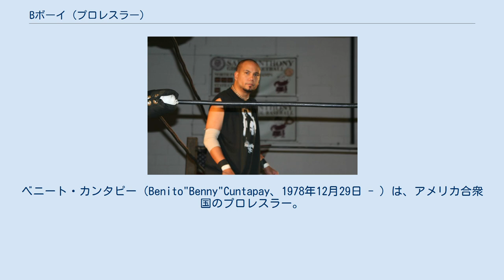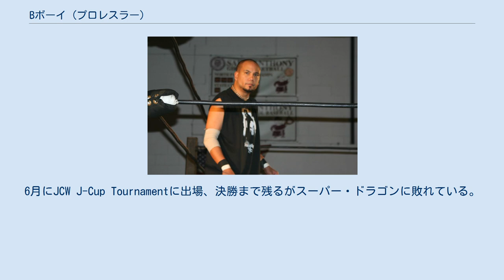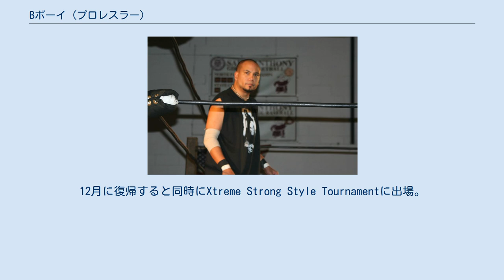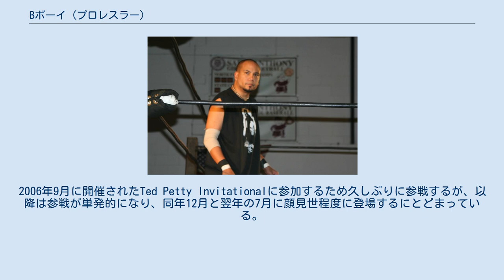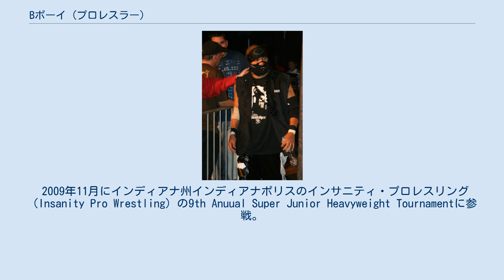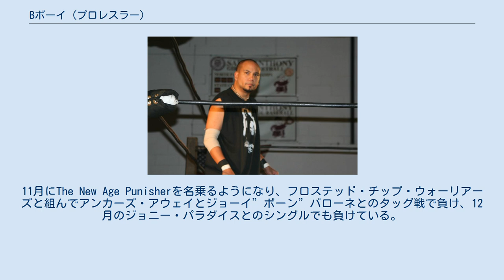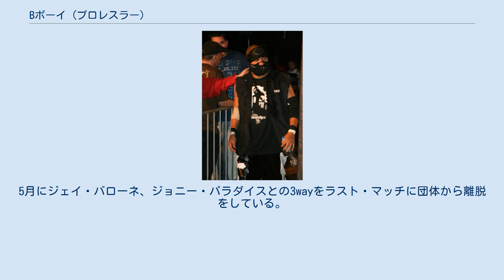Bボーイ (プロレスラー)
ベニート・カンタピー（Benito"Benny"Cuntapay、1978年12月29日 - ）は、アメリカ合衆国のプロレスラー。
カリフォルニア州サンディエゴ出身。
Bボーイ（B-Boy）のリングネームで有名。
 クリストファー・ダニエルズを含む様々なレスラーな元でトレーニングを積み、2000年にUPWでデビュー。
UPWではベニー・チョン（Benny chong）のリングネームを使い、"ファンキー"ビリー・キムとのマニラ・スリラーズ（The Manilla Thrillaz）というタッグでも活動をしていた。
 2003年までに更に活動の場所を増やし、レボリューション・プロレスリング（Revolution Pro Wrestling）、エピック・プロレスリング（EPIC Pro Wrestling）、ゴールデン・ステイト・チャンピオンシップ・レスリング（Golden State Championship Wrestling）といった団体にも参戦、ユナイテッド・インディペンデント・レスリング・アライアンス（United Independent Wrestling Alliance）ではUIWAクルーザー級王座を獲得している。
2003年後半になると南カリフォルニアを拠点にしつつCZW、PWG、JAPWにも活動の場を増やしている。
7月にはワールド・パワー・レスリング（World Power Wrestling）に参戦、8月にはオール・プロレスリング（All Pro Wrestling）でジェームズ・チョイからAPWワールドワイド・インターネット王座を奪っている。
その6日後にメジャー・リーグ・レスリング（Major League Wrestling）に参戦、NOSAWAと組み試合をしている。
 2004年1月にドイツのwXwに参戦している。
6月にJCW J-Cup Tournamentに出場、決勝まで残るがスーパー・ドラゴンに敗れている。
その翌月にはROHに初参戦している。
8月にワールド・パワー・レスリングのトーナメントに出場して優勝をしている。
 2005年に入るとスーパー・ドラゴンとチームPWG（Team PWG）を結成、Chikaraのタッグトーナメントに出場。
一回戦を突破するが二回戦でチーム大阪プロレス（ビリーケン・キッド、えべっさん）に敗れている。
その後ROHに戻り、2月にはケビン・スティーンとのシングルマッチ、3月には6wayマッチを経験している。
6月にプロ・ペイン・プロレスリング（Pro-Pain Pro Wrestling）でラッカスと対戦。
10月に再びROHに戻りコルト・カバナと対戦している。
 マスクを着用して入場 CZWに登場するとメシア、バックシート・ボーイズのHi Vというユニットに加入。
4月にはCZWアリーナ（現：ジ・アリーナ）で開催したBest of the Best 3に出場し、リル・チョロ、ジェイ・ブリスコ、サンジェイ・ダットを破って優勝している。
 7月にHi VはCZWオーナーのジョン・ザンディグを攻撃した影響でしばらく出場できなくなってしまう。
10月に復帰してホミサイドと対戦している。
その後も参戦を続け、2003年から2004年の間に何度もタイトルに挑戦するも失敗に終わっていた。
加えて2004年10月に開催されたBest of the Best 4に2連覇を望んで挑むも2回戦でロデリック・ストロングに負けてしまい、CZWから一時的に離脱をしている。
12月に復帰すると同時にXtreme Strong Style Tournamentに出場。
ダン・マフを破って優勝、CZWアイアンマン王座を獲得し、同日夜の興行でタイトルホルダーのクリス・ヒーローに挑戦してタイトルを獲得している。
1度は防衛に成功するが2005年2月にフランキー・ザ・モブスターに敗れタイトルを失っている。
 4月にラッカスの持つCZW世界ヘビー級王座に挑戦できるトーナメントに出場。
決勝まで残るがマイク・クアンケンブッシュに敗れてしまった。
8月に敗者追放マッチに敗れるが9月のクリス・キャッシュのメモリアルショーで復帰している。
以降CZWへの参戦が散発的...